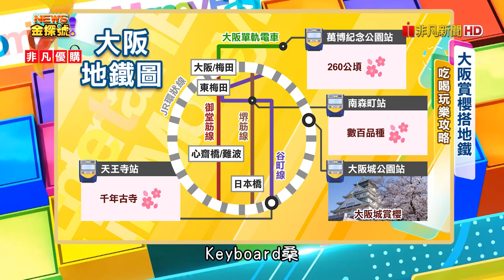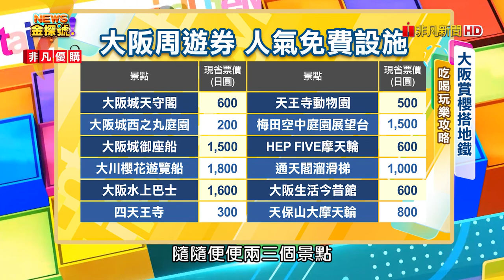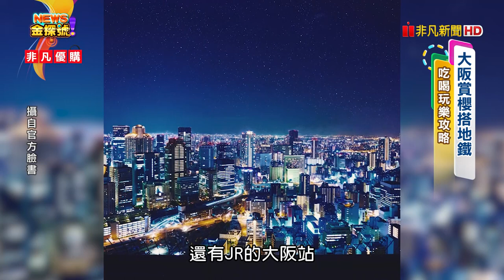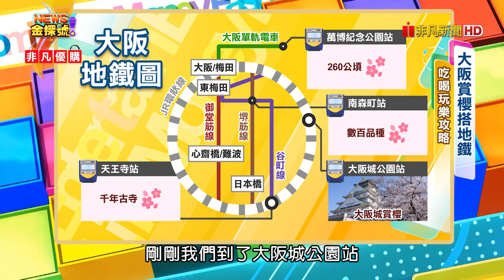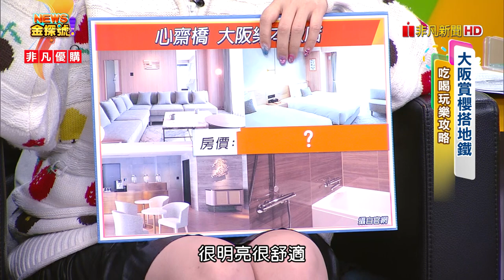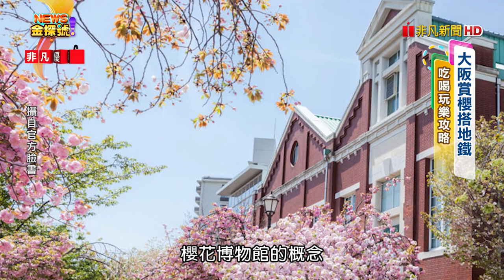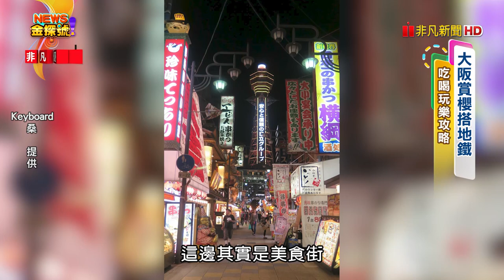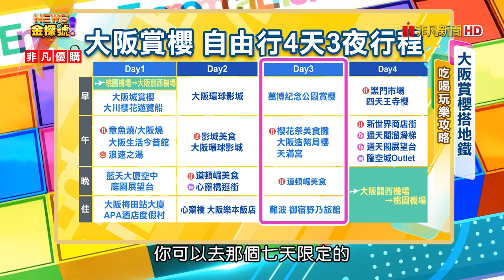大阪賞櫻搭地鐵 吃喝玩樂攻略【News金探號20230311】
02:00 大阪城
05:00 章魚燒 大阪燒
08:41 大川櫻花遊覽船 大阪周遊券
11:24 谷町線 復古新潮玩樂路線
18:06 大阪梅田站大廈 APA酒店度假村
20:12  大阪環球影城
24:00  萬博記念公園
27:19道頓堀招牌美食
34:31 造幣局
36:49 通天閣
41:51 黑門市場
42:45  難波 御宿野乃旅館
45:09 四天王寺

每週六晚上：21:00-22:00
每週日晚上：22:00-23:00